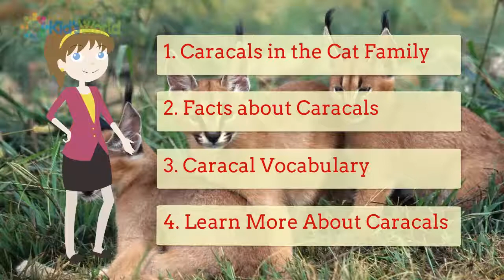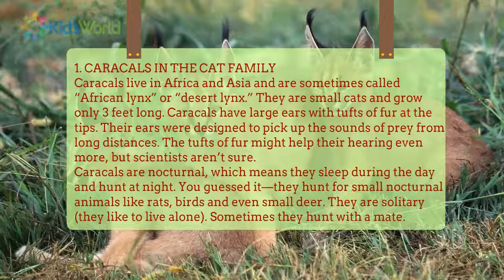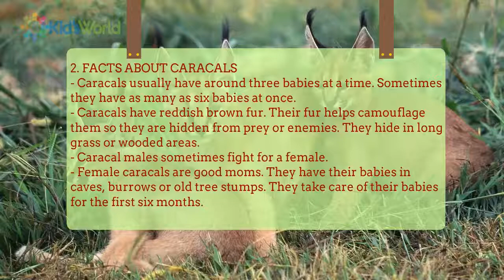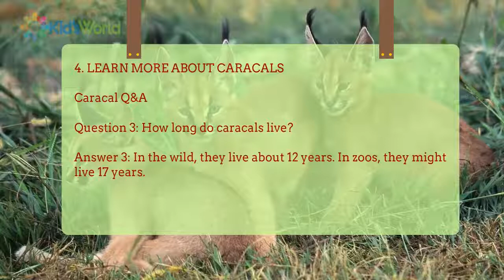Science for Kids, Caracals – The Desert Lynx, Kids Learning Animals Videos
Kid's World is channel to learn Kids Learning Videos, Stories for Kids, Science for Kids...